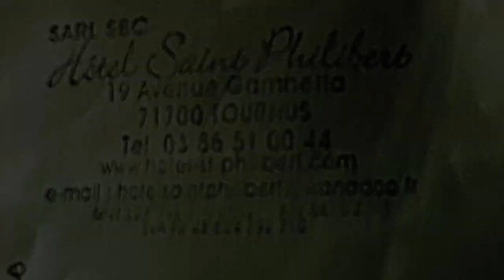Tournus in France